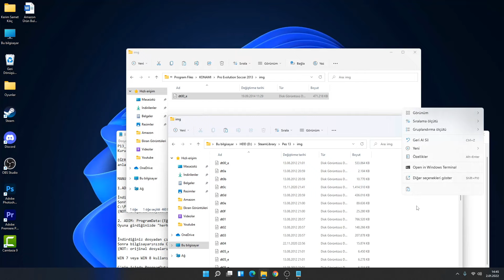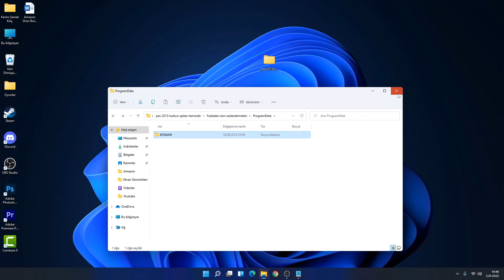PES 13 TÜRKÇE SPİKER YAMASI NASIL KURULUR ? (2022)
➠ Merhabalar bu video da pes 13 e Türkçe Spiker yamasını kurmayı anlattım. İyi seyirler.

➠ Merhabalar ben Kerim Samet Kılıç. 2003 İstanbul doğumluyum. Şuan Sivas`ta yaşamaktayım. Aslında youtube ye seneler önce başladım fakat sürekli yarıda bırakarak bir türlü ilerleleme kaydedemedim. Ama artık bu kanalda sürekli içerik üreterek sizlerle birlikte büyümeyi hedefliyorum. Hoşçakalın...